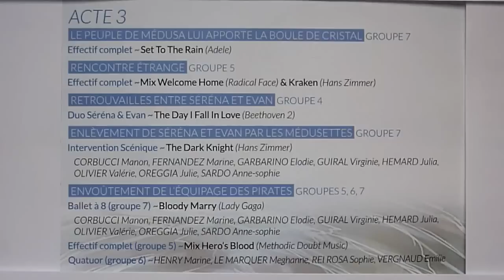"Entre terre et mer", US Cagnes gala synchro 2013 (#4)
Quatrième extrait du gala de natation synchronisée 2013 de l'US Cagnes sur Mer